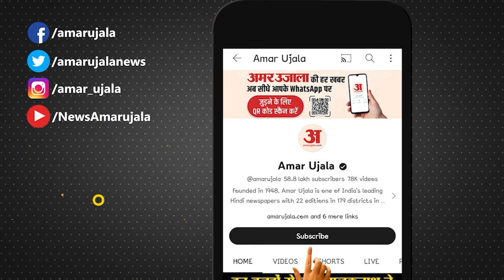PM Modi Viral Video: Kaziranga National Park में हाथी पर बैठे PM Modi, वीडियो हुआ वायरल l Assam